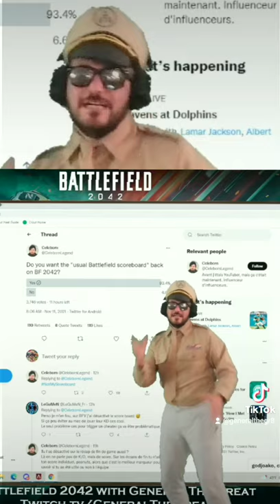Battlefield 2042 Scoreboard!